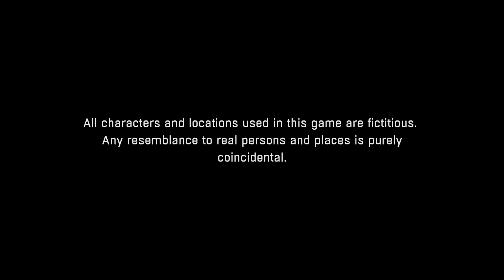Dying Light: The Following – Enhanced Edition 9yrs later part 5